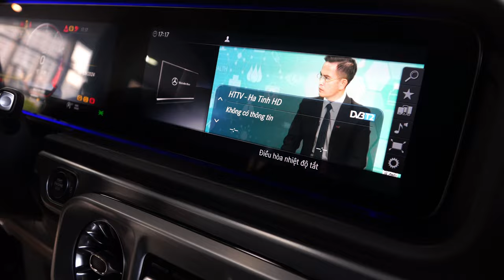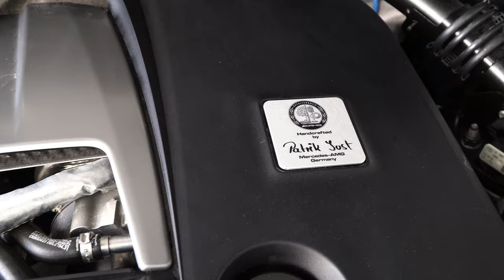Mercedes AMG G63 phiên bản Nga cực ngầu với màu Đen Mờ ngầu như xe của Batman | Gía bán 12 tỷ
Đăng kí kênh Mercedes AMG G63 có thể là chiếc xe hấp dẫn nhất của đấng mài râu mà cũng không phải, hấp dẫn luôn với các chị cá tính và có gu thời trang.
Không cần nói nhiều về G63 bởi vì đó là huyền thoại.
Với màu sơn đen mờ Black Night Magno càng làm cho G63 ngầu hơn có gì đó rất thu hút . Và đây làm màu sơn rất hiếm hoi tại Việt Nam.
Với giá bán hơn 12 tỷ đồng thì chiếc G63 hẳn không có đối thủ tại thị trường Việt Nam.